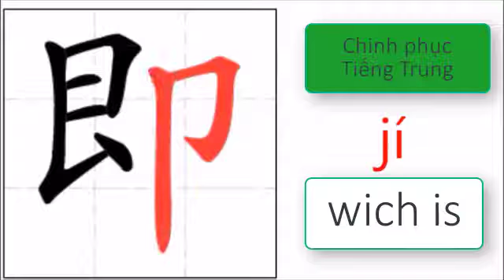Chinh phục Tiếng Trung | Luyện viết từng nét dành cho người mới bắt đầu | 115